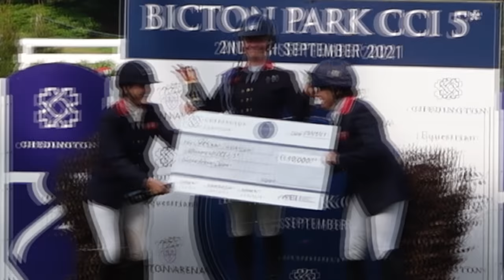BICTON 5* | WE FOUND THE JUMP I FELL AT! || VLOG 47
A little bit of a different vlog this week! Still an Eventing vlog but I’m not riding!! Scott and I headed to Bicton 5* to watch and went camping so we thought we would take you along for the journey!! It was great to be back out at a big event and even better as I hadn’t been to watch a 5* for a very long time and not since I’ve been Eventing at 4* so really wanted to see what it looked like and whether it looked jumpable or not and whether I could really see myself jumping round one day!

Scott and I had a brilliant couple of days and It was nice to be at an event without the stress or worry of going XC!!! Although It did really make me want to have Zeb there with me!

I hope you enjoy the vlog and thank you so much everyone for all your support i really really appreciate it!

Music
Tobu - Hope (NCS)
Nice to you - Vibe Tracks
Big Slinker - Birocratic